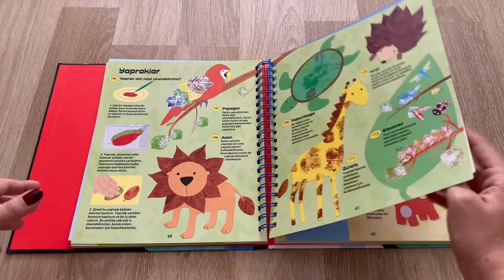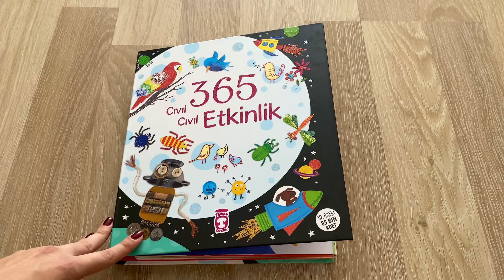365 CIVIL CIVIL ETKİNLİK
365 Cıvıl Cıvıl Etkinlik
Fiona Watt
Biraz kâğıt, biraz boya, bir makas ve bütün bir dünya!

Kesin, yapıştırın, boyayın!

Arabalar geçsin, kuşlar cıvıldasın, kelebekler uçuşsun, dinozorlar geri dönsün…

Kâğıtlarınızın üstünde dünya şenlensin!

Renk renk uzaylılar, lezzetli dondurmalar, kendinize maskeler, arkadaşlarınıza kartlar, süslü kutular, robotlar, baskılar daha neler neler…

Canınız ne zaman çizmek, boyamak, kesmek, yapıştırmak, el işi yapmak, kısacası eğlenmek ya da bunları birine yaptırmak isterse, bu kitap tam size göre!

Bu kitap; hem çocuklar, hem öğretmenler hem de ebeveynler için eşsiz bir kaynak!